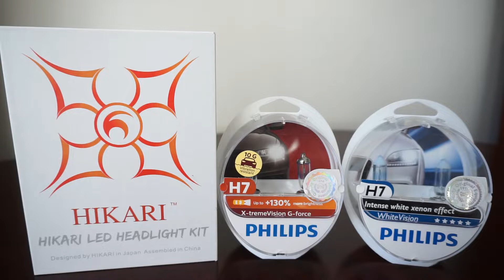HIKARI Ultra LED 12000lm 6000k, Philips X-tremeVision G-Force, WhiteVision